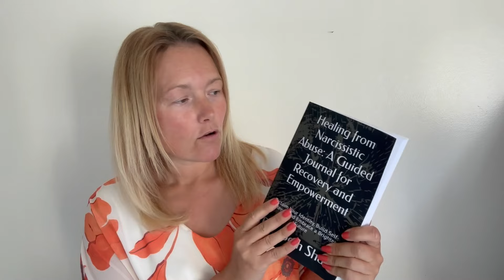The Narcissists Silent Treatment And Why They Use It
Narcissists Do These 8 Things In Response To Your Silence. (Understanding Narcissism.)

15 Rules To Deal With Narcissistic People.: How To Stay Sane And Break The Chain.

A Narcissists Handbook: The ultimate guide to understanding and overcoming narcissistic and emotional abuse.

Boundaries with Narcissists: Safeguarding Emotional, Psychological, and Physical Independence.

Hilarious (and Horrifying) Narcissistic Memes And Their Meanings.

Healing from Narcissistic Abuse: A Guided Journal for Recovery and Empowerment: Reclaim Your Identity, Build Self-Esteem, and Embrace a Brighter Future